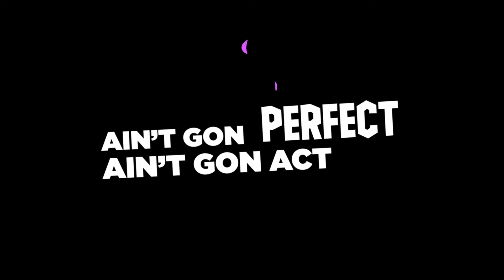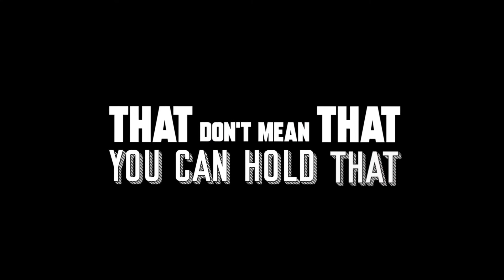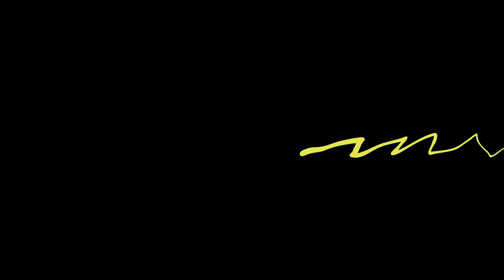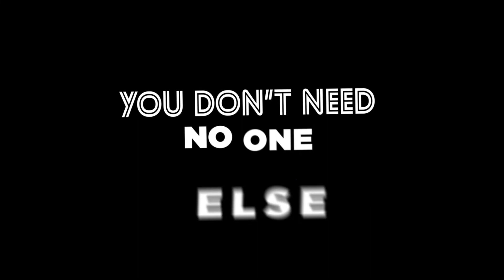Justin Stewart- Myself (Official Lyric Video)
WHATS GOOD GANG. “MYSELF” IS NOW LIVE AND STREAMING ON ALL PLATFORMS. I KNOW WE ALL HAVE DONE THINGS WE AREN’T THE MOST PROUD OF, BUT THE BEAUTIFUL THING IS, YOU CAN GROW FROM YOUR MISTAKES. YOU CAN LEARN FROM YOUR EXPERIENCES AND TRANSFORM INTO A BETTER PERSON. YOU DON’T HAVE TO BE THE VILLIAN THE REST OF YOUR LIFE. IF YOU LEAVE IT UP TO THE WORLD, THEY’LL NEVER FORGIVE YOU SO FORGIVE YOURSELF FIRST. PROTECT YOUR HEART. LOVE YOURSELF. THIS IS MY STORY.
-Wolf, out.

Official lyric video by Justin Stewart- Myself